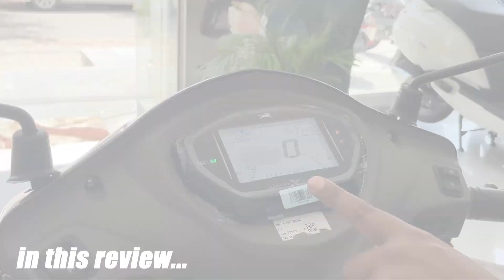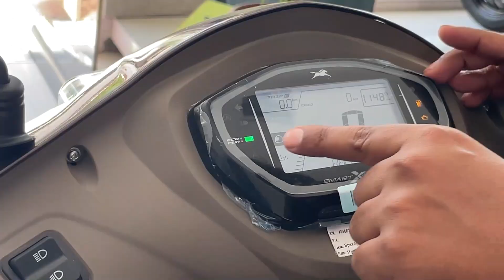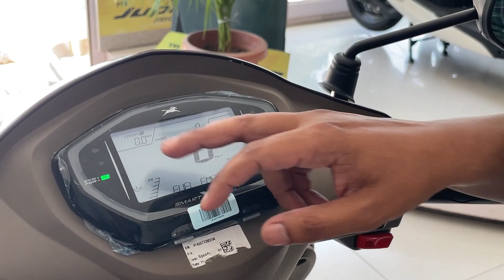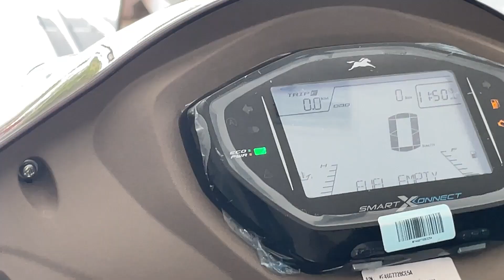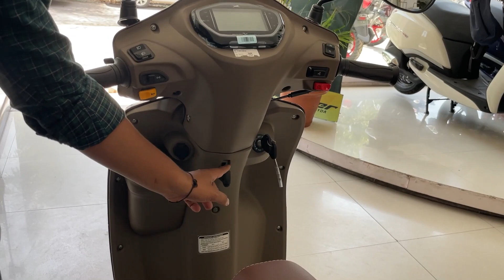Tvs Jupiter ZX 110 2022 (Bluetooth Smart xConnect) Price @81,495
This Video is  for knowledge Purpose & created review of TVS Jupiter ZX by Rbcarwars Channel. All features are described in this video & next video on this to test ride review & my feedback of this vehicles.

Agar apko ye video achi lagi ho toh like kar dena.

Gmail id:- for any dought

Show room :- EKam TVS

Location:-
Plot 146, Ind Area Phase 2, Panchkula (Haryana)